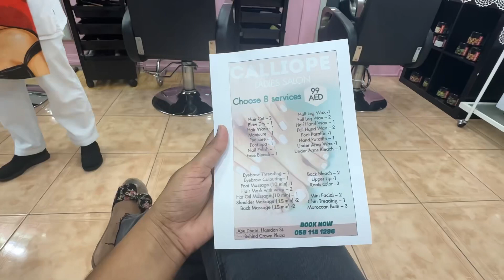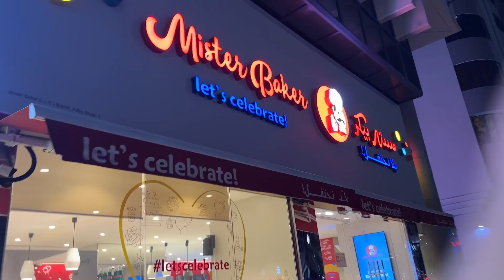Birthday dinner with my two babes | Cheers to another great year! Birthday vlog | special birthday